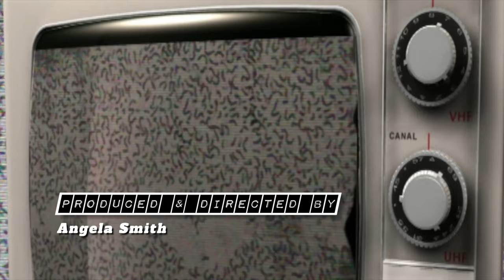The Paul Ryder Tapes 1 - The Early Madcap Years In The Ryder Household!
THE NEXT EPISODE IS OUT ALREADY IN PODCAST FORM SO IF YOU CAN'T WAIT TIL NEXT WEEK, GO TO ANY PODCAST PLATFORM AND YOU CAN LISTEN TO IT NOW. OTHERWISE THE VIDEO VERSION OF IT WILL PREMIERE HERE EVERY SUNDAY AT 8PM UK & 12PM PACIFIC TIME!

Happy Mondays founding member and bass player Paul Ryder, who sadly passed away in July 2022 recorded this tell-all podcast in the months leading up to his death - and finished 12 days before he died. In this first episode he talks about growing up alongside brother Shaun Ryder and we meet their mum, Linda Ryder, as well as Gaz Whelan, the Mondays' drummer and his mum Sandra. Hear how David Bowie changed his life, how Echo and the Bunnymen were instrumental in the naming of the band and his dad Derek's ill fated chip shop venture.

Visit The Glistening Productions Website To Find Our Other Content Or To Get In Touch!